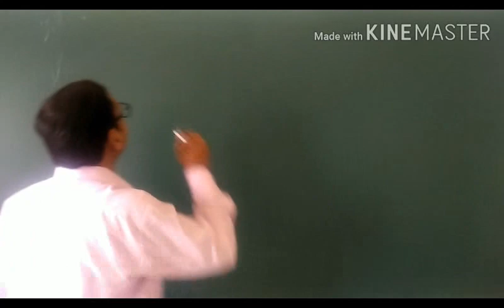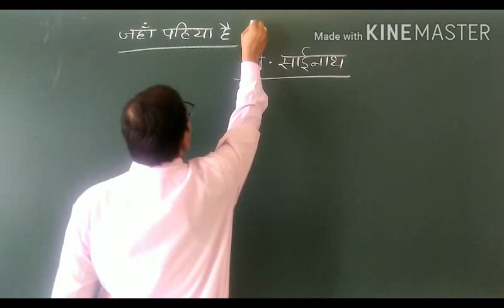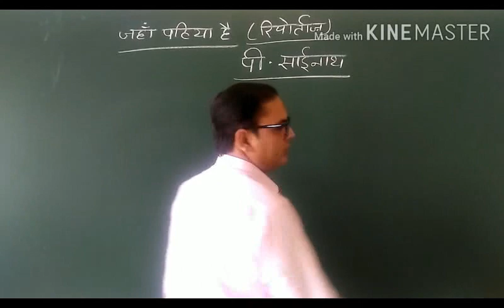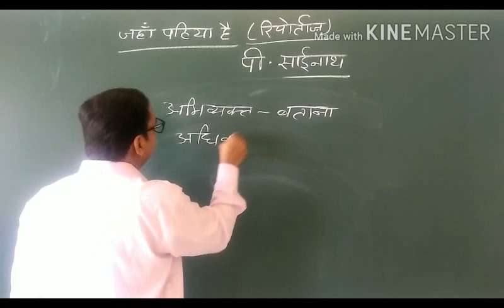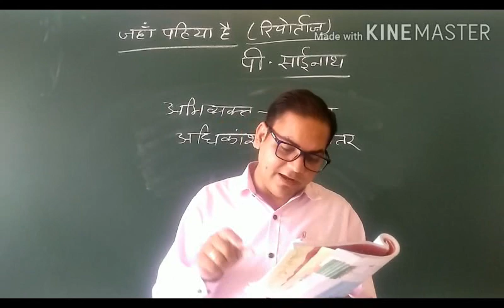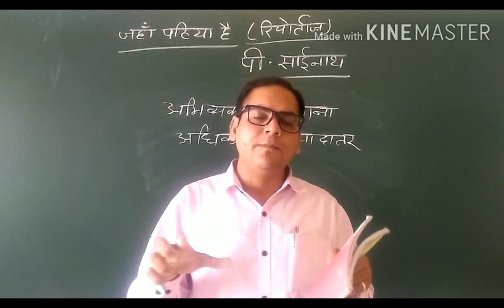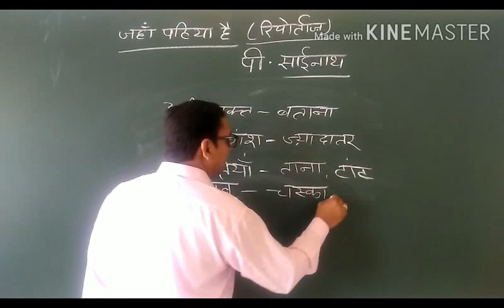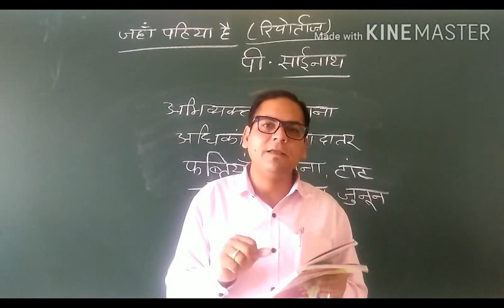कक्षा 8 वसंत, पाठ 13 जहाँ पहिया है भाग 1